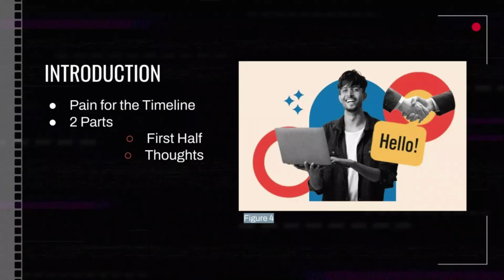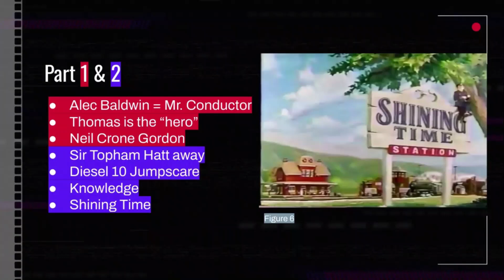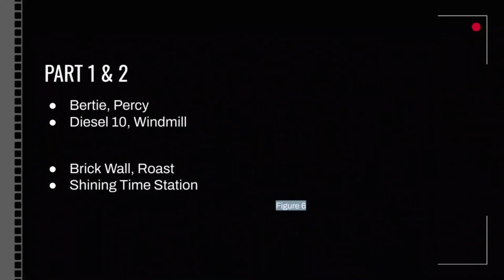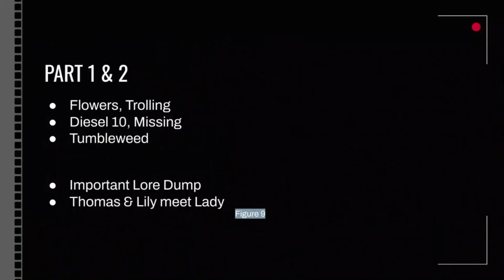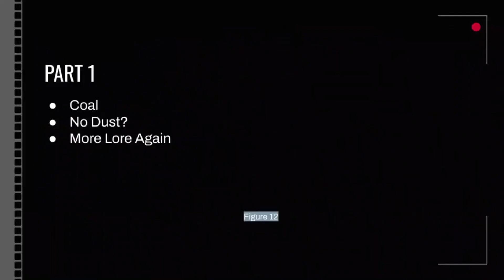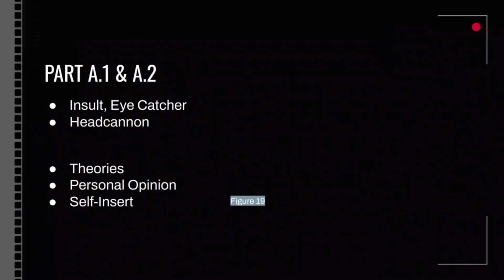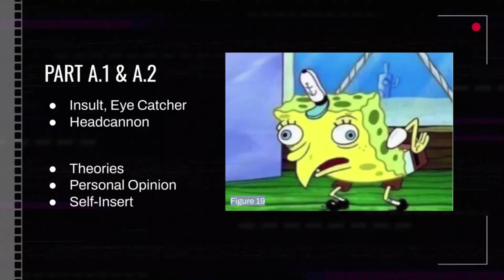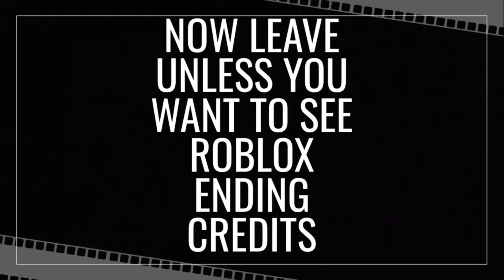MegPeng's Full TATMR Review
I turned an hour and 30 min long movie into 19 minutes I'm a genius

Made with Clipchamp (no ed credits today lol)